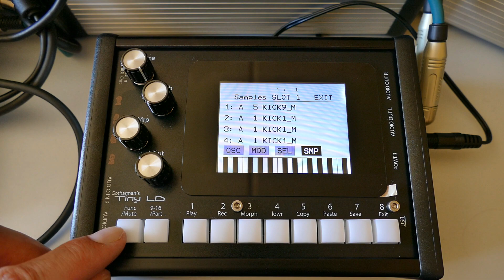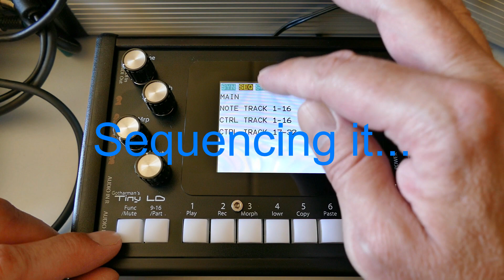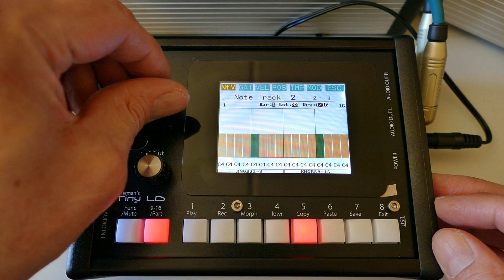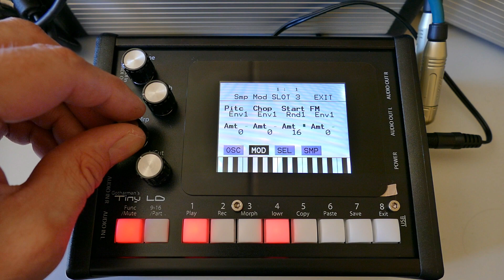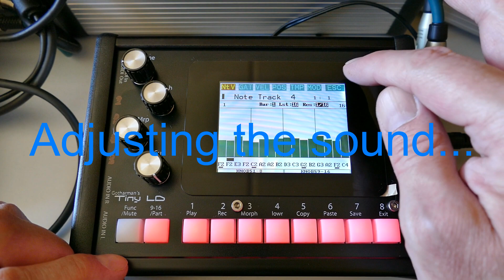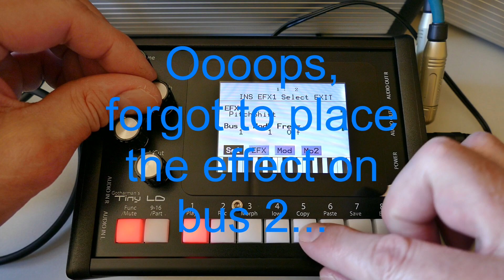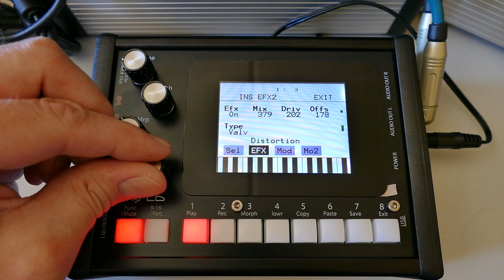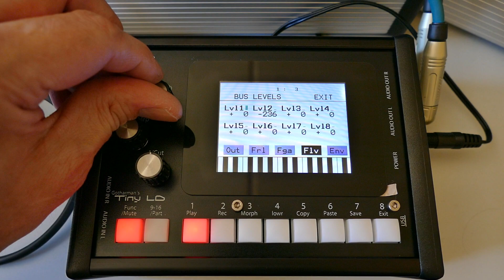Gotharman's Tiny LD Proto - Making a Beat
Just to give you an idea on, how this tiny thing is operated.